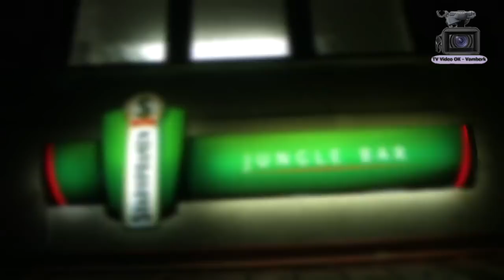TV Video OK Vamberk – Jungle Bar Vamberk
22. október 2014 · Vamberk, Czech Republic ·
Jungle Bar Vamberk je nově upraven a skolaudován,včetně otevirací doby. Otevřeno od 19.00hodin a hudební akce od 21.00hodin .